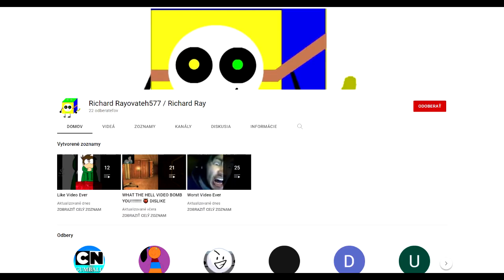A Truth Behind The Underage Kid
a 9 years old as known as Pental who created all of sockpuppet account such as a raging all caps, disliking my videos, and even bad grammar all he has done, I hope a 9 years old kid needs to get out of my channel now.
All seen RRT577 Logo is over laugh and cries, is a rated U is all moment